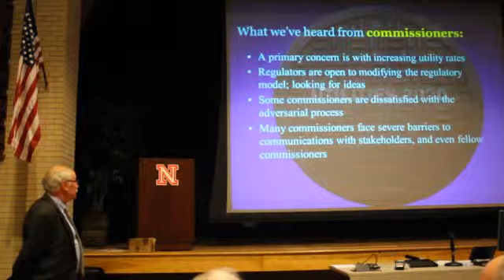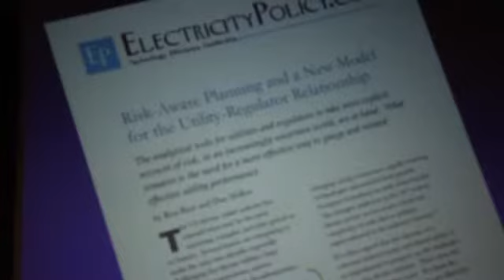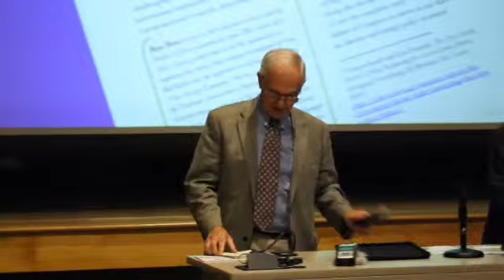Nebraska Energy Seminar-Part 5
Ron Hinz is one of America's leading energy and public policy experts. Armed with informative visuals and the latest facts and trends, he shares many insights with this appreciative and attentive audience. Mr. Hinz came to speak at Hardin Hall on the University of Nebraska campus at the request of State Senator Ken Haar. This is Part 5 of 5.